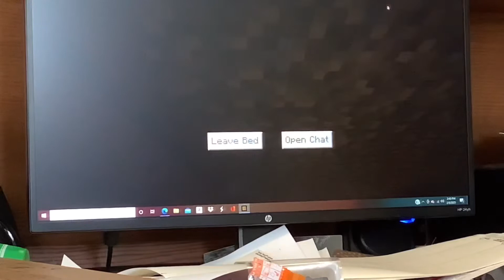Survival Let’s Play Series! Ep. 2 Full Iron Armor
The secret word of this video is verified. (All lowercase)

For more info look in the comment section down below!